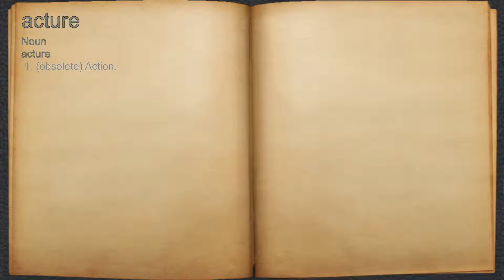What does acture mean?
A spoken definition of acture.

Intro Sound:
Typewriter - Tamskp